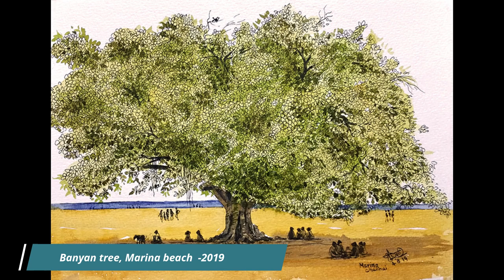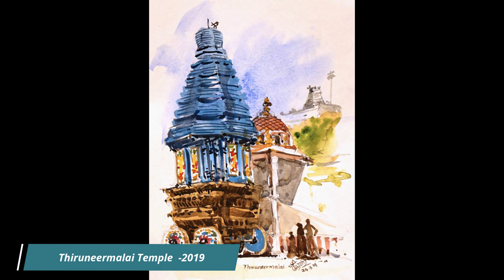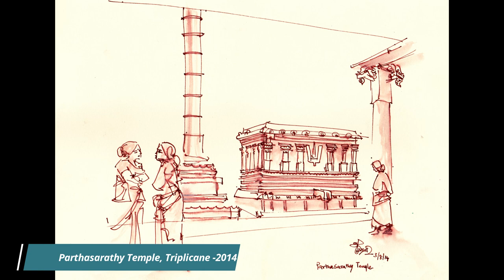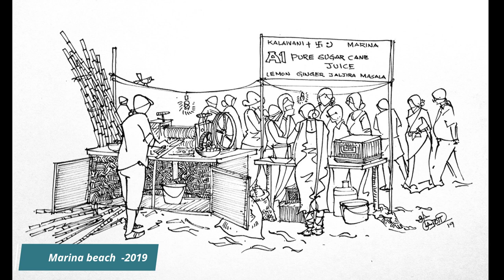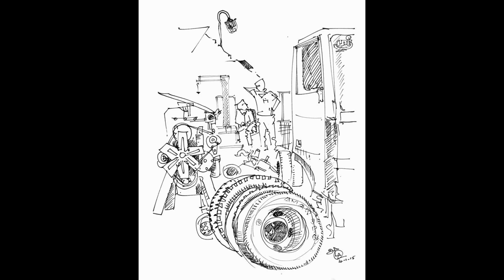CHENNAI Art Tour | An Artist's view of Chennai | Explore interesting places | Madras Art Painting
My art works of Chennai from 2012 to 2021.

Vadapalani pallikaranai lotuspond wetlands medavakkam muttukaadu kundrathur thiruneermalai Bodygaurd muneeshwarar railwaystation market Mathavapuram mundagakaniammankovil #
ripponbuilding parktown parryscorner NSCboseroad Guindy childrenpark MLS Library Annalibrary connemara Phoenix VRmall EAmall HeritageAutoshow Demonte colony #
Amirmahal